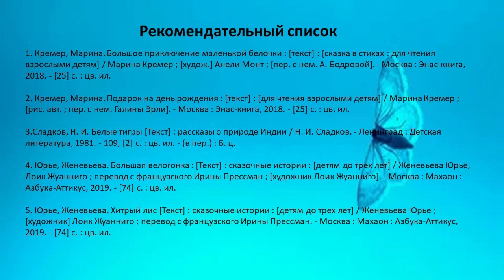Михаэль Энглер «Ты мой лучший друг»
Городская детская библиотека № 1 им. Е. С. Коковина читает книгу о верных друзьях — ёжике и кролике. Но даже самая крепкая дружба порой проходит проверку на прочность. Убедитесь в этом сами!